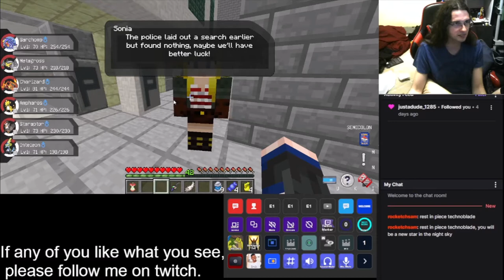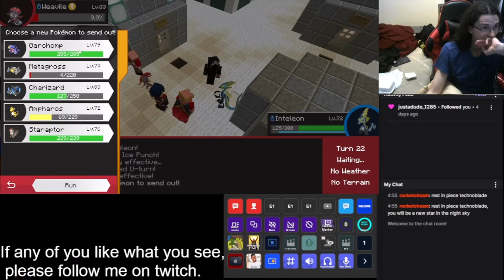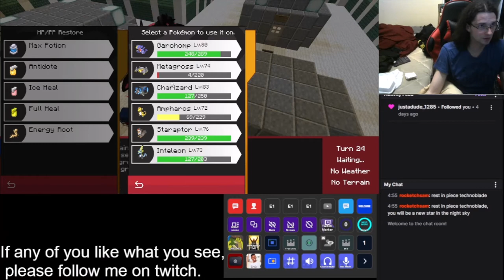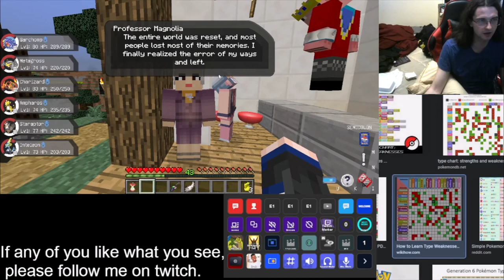GOD DAMN BACKSTABBING SAM! - Garnetzx's Pixelmon Pokemon Minecraft Modpack Livestream Highlight #14